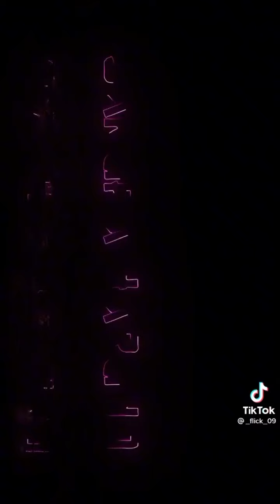[💖Sakura Haruno 🌸 edit TikTok](special for my subscribers ❤️💗)/read description.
guys this was on TikTok and please enjoy Im going to reveal my hair now so 3 More subscribe I will reveal it so this is videos today is special again enjoy everyone ❤️🌸💗(◕ᴗ◕✿)